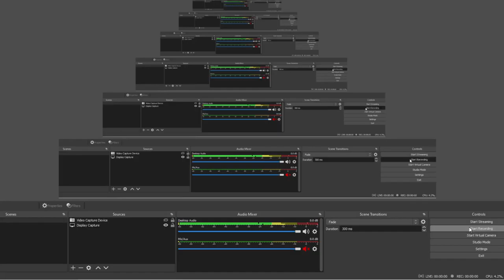Diablo 2 Resurrected gameplay